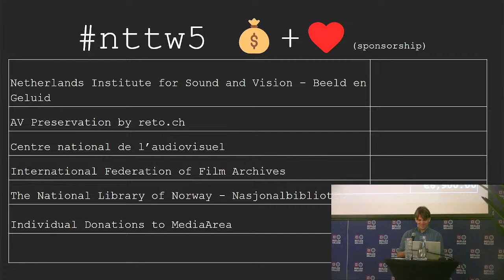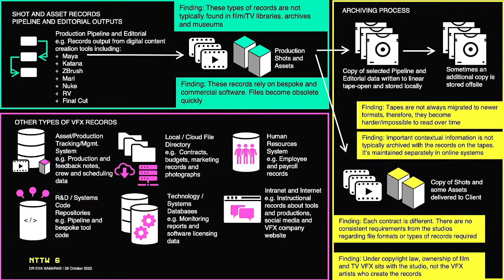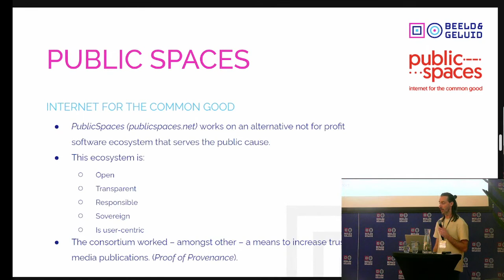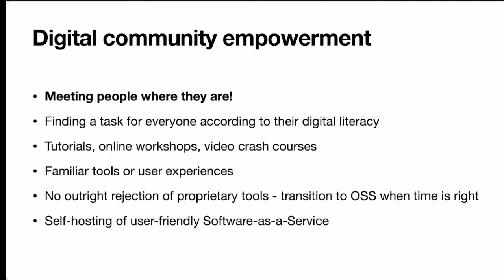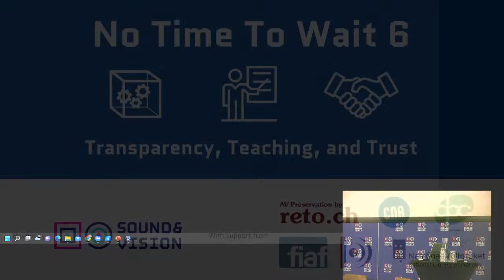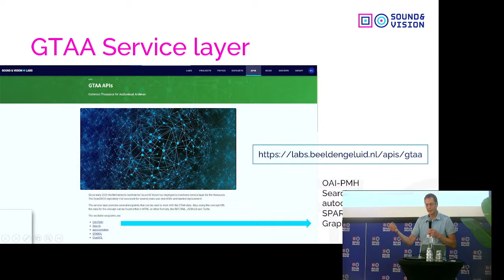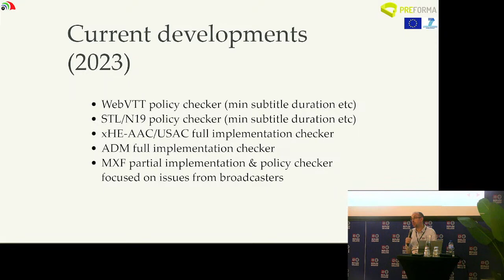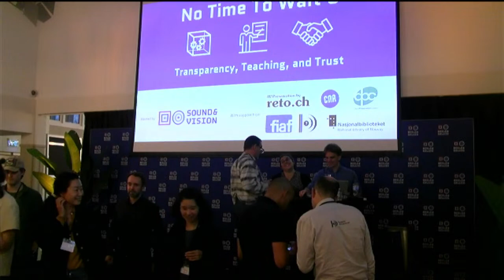No Time to Wait 6, Friday, October 28th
This is the complete unedited stream of No Time to Wait's conference for October 28, 2022. and time-stamped below, thanks to Alex Michaan. The recording for October 27, 2022 shall be

0:01 Dave Rice - Intro / How Does NTTW Work?
4:31 Remco de Boer - Open is(n't) enough? Metadata for music
24:10 Mattias Wadman - fq - jq for binary formats
46:50 Josef Vítovec - Ingesting, preservation and access of digital archival packages using Archivematica and AtoM
1:02:25 Evanthia Samaras - Findings from a doctoral research project to investigate film and TV visual effects records and archiving practices
1:28:45 Jérôme Martinez - State of RAWcooked
2:01:45 Jacobo Castellanos, Technology Threats and Opportunities Associate at WITNESS - Leveriging Trust by Tracking the Provenance of Digital Media with Open Standards
2:28:48 Maarten Zeinstra (IP Squared) & Maarten Brinkerink (Netherlands Institute for Sound & Vision) - Proof of Provenance: How to know where a web publication comes from?
2:50:30 Bob Coret, Roosmarijn de Groot (Koninklijke Bibliotheek, Beeld & Geluid) - Increasing Findability of (Audiovisual) Heritage Collections On the Web with the NDE Data Registry
3:10:41 Sebastian Majstorovic - Collaborative Preservation of Cultural Heritage: Saving Ukrainian Cultural Heritage Online (SUCHO)
5:02:50 Michael Richardson and CELLAR WG - Interim Meeting for IETF CELLAR WG
5:44:43 Bob Coret, Willem Melder (Koninklijke Bibliotheek, Beeld & Geluid) - Increasing Interoperability of (Audiovisual) Heritage Collections On the Web with the NDE Network of Teams
6:08:02 Kate Murray, Charles Hosale / FADGI - Accessibility features for digital audiovisual collections content
6:32:16 Andrew Weaver - CUE it up! An effective solution for mass CD-DA migration
7:06:42 Jérôme Martinez - Future of MediaConch
7:20:41 Reto Kromer - The photon path: From sensel values to pixel values
7:38:30 Ethan Gates (Yale University Library) - Challenges building an emulation service for born-digital collections
7:53:59 Alexandru Stan - Take a CUHE - enabling multi-perspective exploration of digital collections
8:07:22 Team NTTW! - Shutting it down & NTTW7!